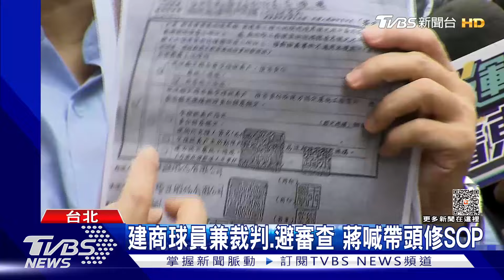防基泰脫產! 蔣萬安組律師團遞狀假扣押｜TVBS新聞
台北市大直民宅坍陷第三天，市長蔣萬安上午再赴現場勘查聽取簡報，再度向建商基泰建設警告出面負責，9號也正式由市府律師團書面遞狀，對基泰假扣押，至於建商鑑定挨批球員兼裁判、開挖規避審查結構，蔣萬安喊要由台北帶頭修改SOP。